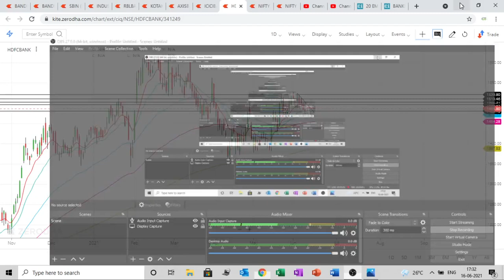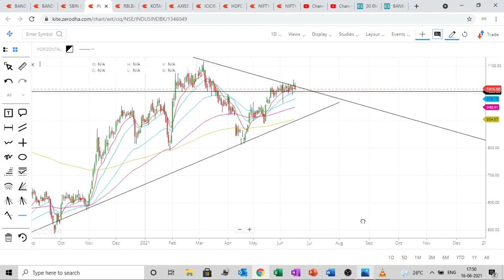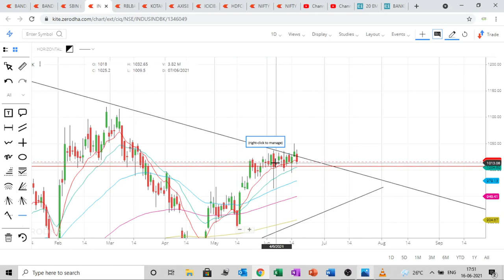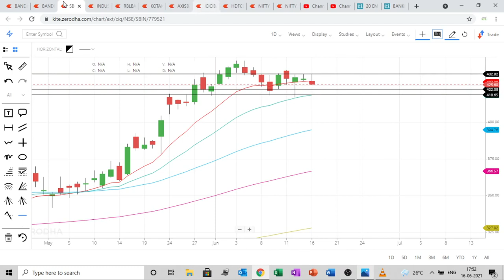banknifty for thursday 17 jun | hdfcbank\icicibank\sbin\kotakbank\axisbank\rblbank\indusindbank